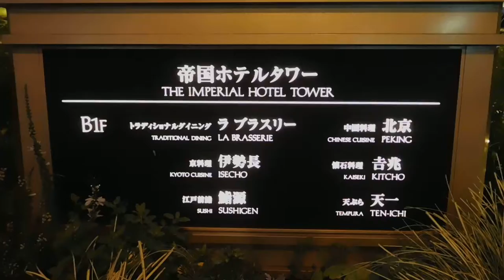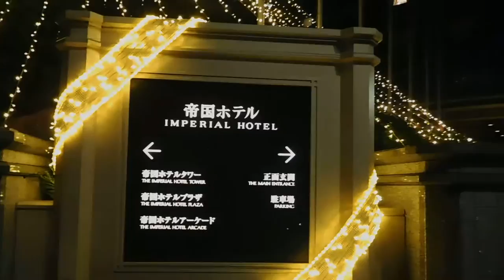DSCN9940クリスマス20161219帝国ホテル 周囲 夜